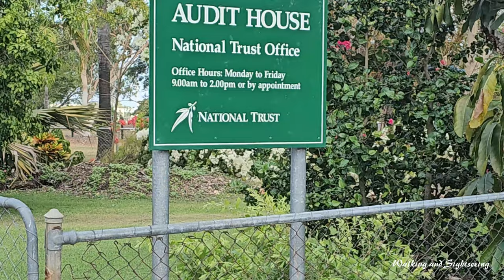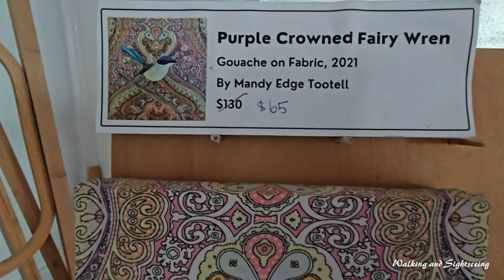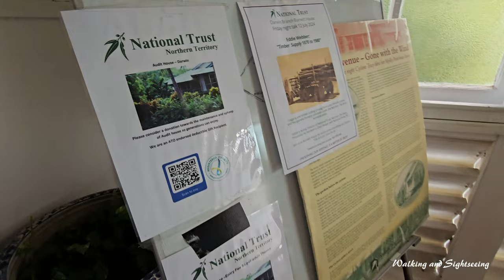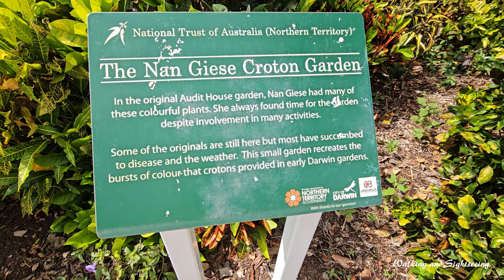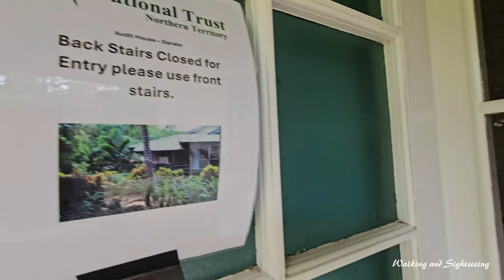DARWIN AUDIT HOUSE 🏠 AND GARDEN 🌺NORTHERN TERRITORY AUSTRALIA FULL WALKING TOUR 2024🇦🇺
Walking through tour inside and around the gardens of Audit House in Darwin Northern Territory Australia 2024. National Trust of Australia Northern Territory.

Located in Darwin, Audit House was built for the Commonwealth Auditor in 1938. The residence is one of a number built in this part of Darwin for high-ranking public servants in the 1930s.

It is now a rare example of a large-scale housing form used in Darwin during 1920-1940. Mr S. O’Brien was the Commonwealth Auditor who first occupied the house in 1938/1939. The house was used during the war as part of a rest home for nurses. After the war, the Auditor no longer used the residence and there was a succession of occupants from various Government Departments. Although the house suffered only minor damage during the war it was repaired and rehabilitated in 1946.

Audit House is a particularly fine example of tropical housing, the house is carefully designed for climate and is located within a large and well-established garden. Now the head office for the National Trust NT, the house, gift shop and gardens are open to the public from 9am – 2pm Monday to Friday.